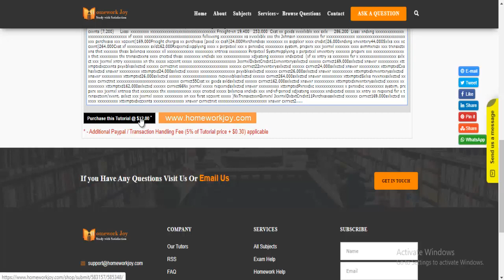ACC 303 Unit 8 Chapter 8 Assignment Latest | Homework Joy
ACC303 Unit 8 - Chapter 8 Homework Assignment Latest 2017